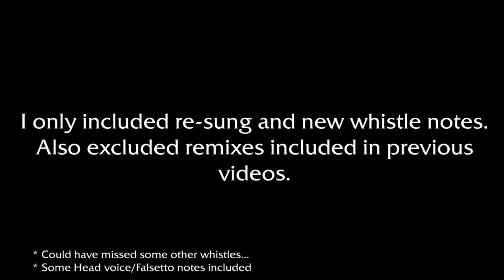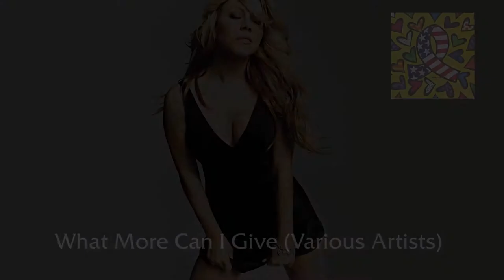Mariah Carey Remixes + Extra Whistle notes Compilation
Hello there, this is the last video of this series, here I compilate Mariah's whistle on her remixes songs and some "extra" whistles hit on collabs and unreleased songs. I tried not to forget anything but I probably did, Mariah just has to many whitles notes. This was a little bit hard, some notes where difficult to measure but I did my best to get most of them right.
Hope you like the video, you can always watch the rest videos if you want.